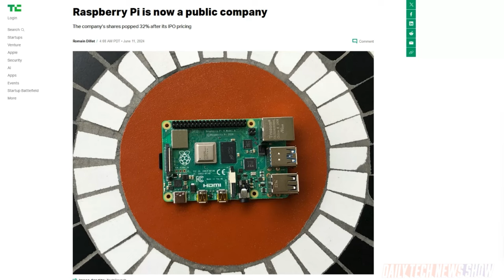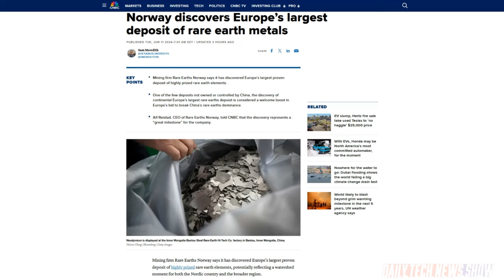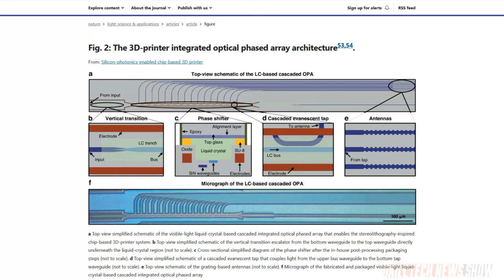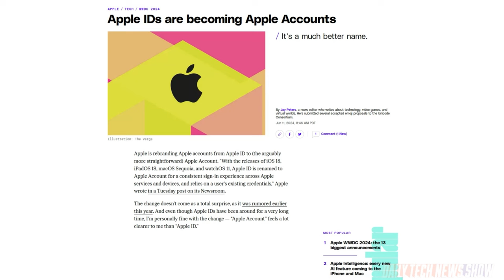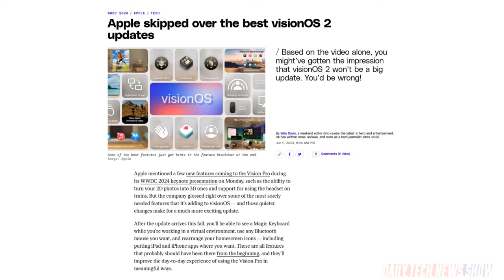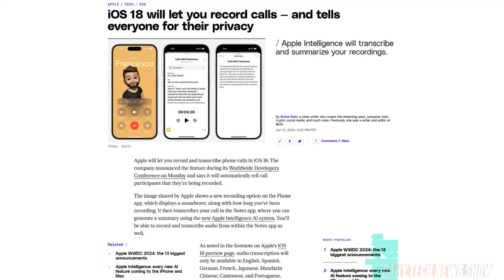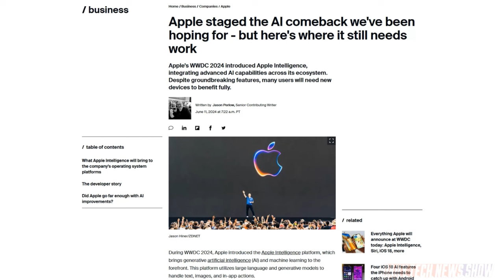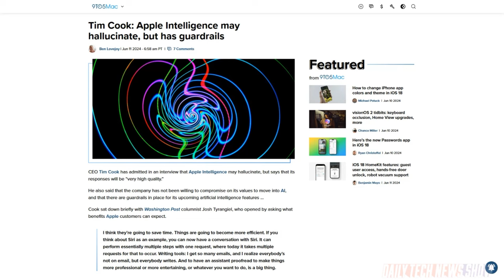Breaking Down Apple Intelligence - DTNS 4788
We pour over the details on how Apple’s AI works. And we look into a tiny 3D printer that uses a single, millimeter-scale photonic chip to print out objects. Plus we detail why Apple is rebranding Apple accounts from “Apple ID” to “Apple Account”.

Next guest:
Scott Johnson